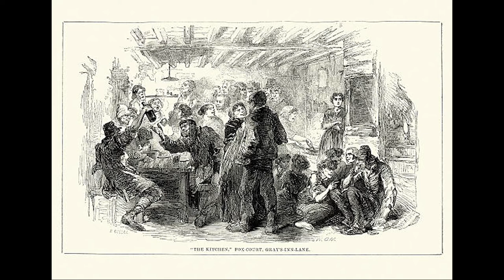Life in the Talbot Settlement-Episode 35 Party Like it's 1850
Life in the Talbot Settlement is a podcast on Anchor by Spotify
Episode 35-Party Like it's 1850

Funded by the Department of Canadian Heritage.
Host - Angela Bobier  Music - Jack Witmer  Video - Katlyn Reintsma
Producer - Katlyn Reintsma